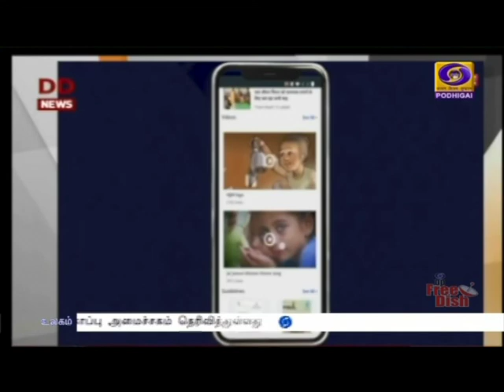ஜல்ஜீவன் இயக்கம் - 5 கோடி வீடுகளுக்கு குழாய் மூலம் குடிநீர்PodhigaiTamilNews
இரண்டே ஆண்டுகளில் ஜல் ஜீவன் இயக்கம் மூலம் 5 கோடி வீடுகளுக்கு குழாய் மூலம் குடிநீர் இணைப்பு வழங்கி சாதனை - கிராம குடிநீர் வழங்கும் குழு உறுப்பினர்களிடையே பேசிய பிரதமர் நரேந்திர மோதி பெருமிதம்.